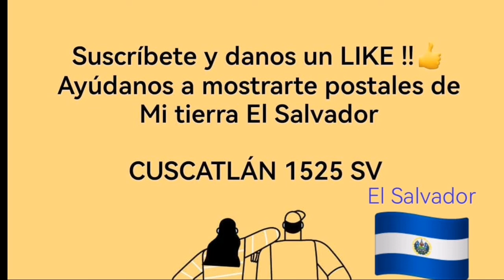VOLCÁN DE IZALCO, SONSONATE, EL SALVADOR 🇸🇻 🌎 🌏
Conocido como El Faro del Pacífico en su época de resplandor eruptivo 🌋🇸🇻